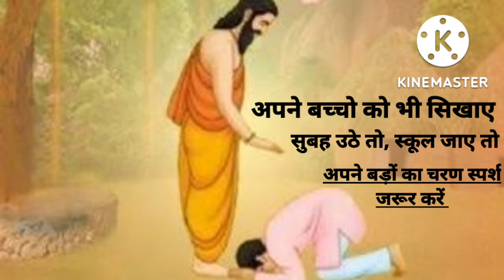किसी के पैर छुने से क्या होता है | पूजा करने के बाद अपने बड़ों का पैर क्यों छुआ जाता